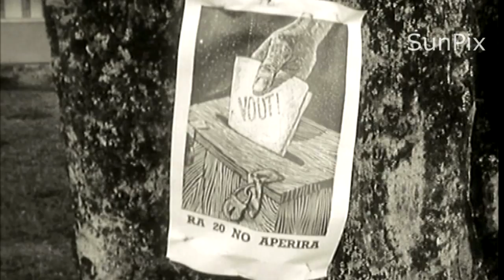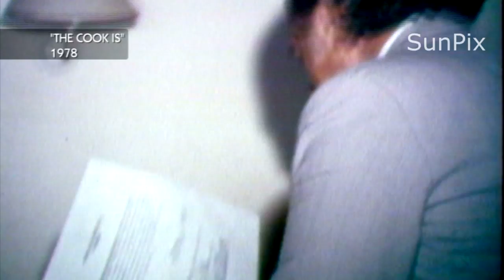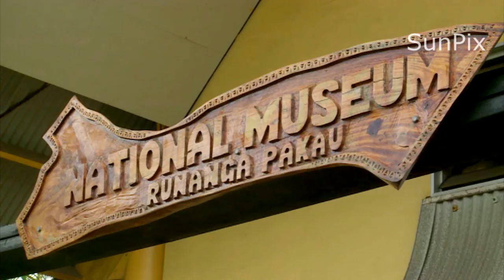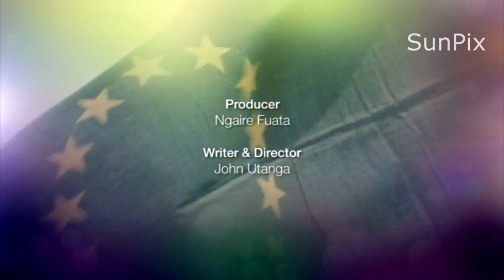Cook Islands 50th Anniversary of Self-Government 2015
This week, on the eve of the 50th anniversary celebration of the self-government in the Cook Islands, Tagata Pasifika takes a look back at some of the key political events which have helped shaped this Nation. From the first election in 1965, to the Queen's visit in 1974, to the political reforms of the 1990s, it has been an eventful 50 years.